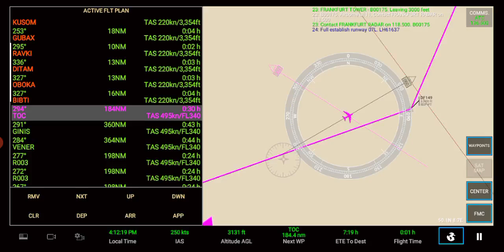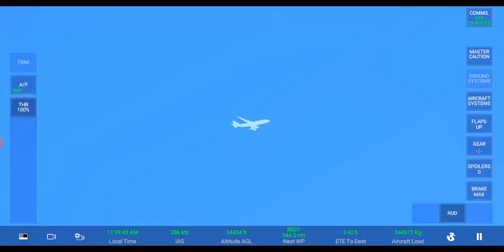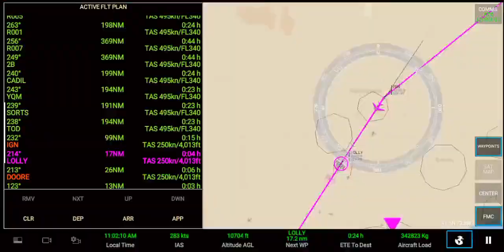RFS–Real Flight Simulator–Frankfurt–To–NewYork–b747–8–Lufthansa–Full Flight–FullHD–Real Route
Become a pilot! Fly and land in airports around the world with iconic airplanes

Experience the World of Aviation on Your Mobile Device!
Immerse yourself in the captivating world of aviation where cutting edge technology allows you to experience the thrill and challenges of piloting an aircraft from the comfort of your mobile device